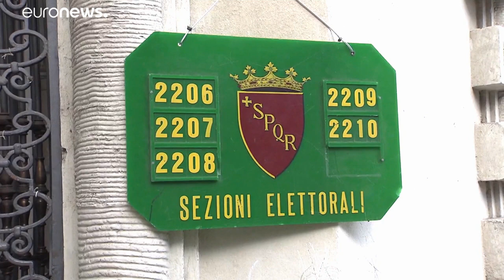Referendum, vince il sì con il 70% dei voti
Referendum: si impone il sì con il 70% dei consensi, affluenza alle urne al 53%. Alle regionali trionfano Zaia e De Luca, anche Toti si conferma largamente. Il PD riesce a mantenere Puglia e Toscana ma perde le Marche